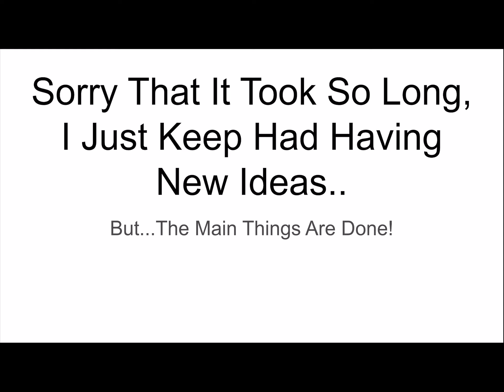Some Good News!